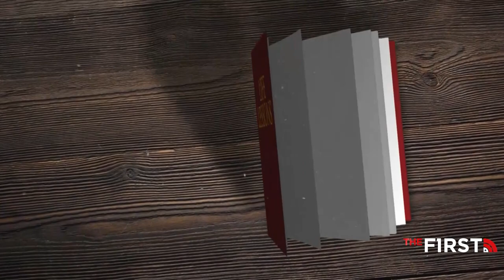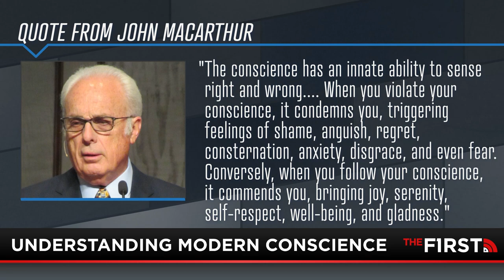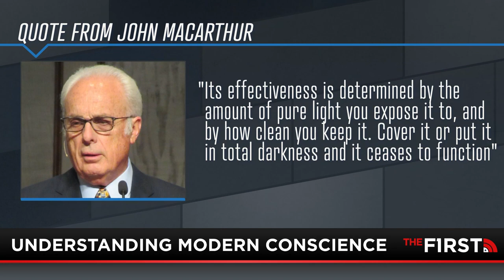(Full Show | 6-22-21) Important Life Lessons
Sometimes it's important to take a step back and look at the human nature aspect of everything. On today's show Mike Slater delivers important lessons that will not only help you in a political debate, but in life itself. Joined by experts Dr. Voddie Baucham and Bethany Mandel, the panel combats critical race theory and the left's assault on motherhood. Plus, there's a huge story that hasn't gotten enough attention and Mike is shining a glaring spotlight on it.

True Story with Mike Slater | 6-22-21